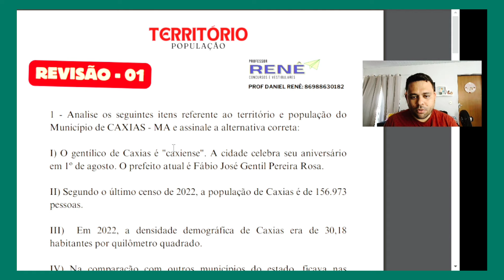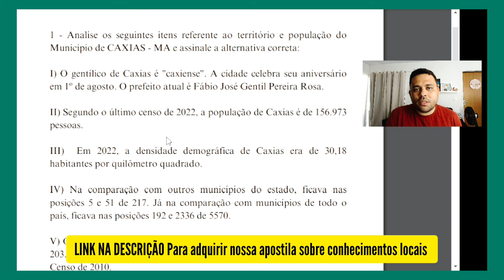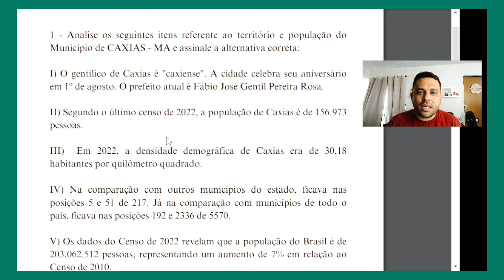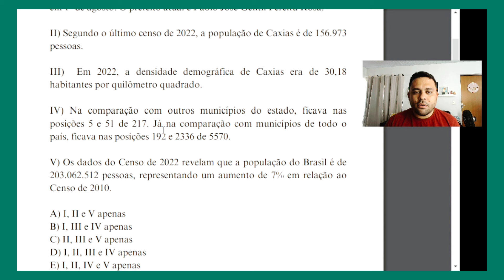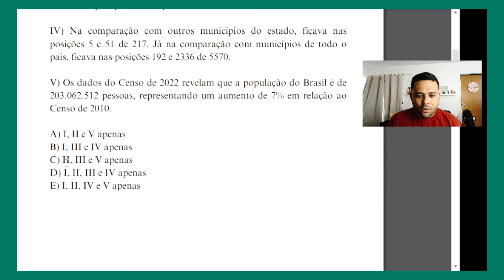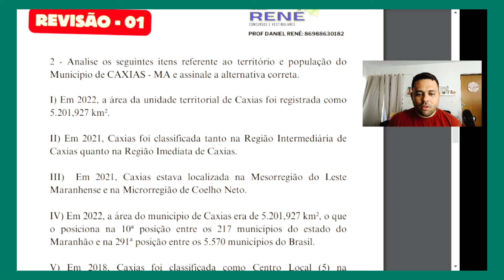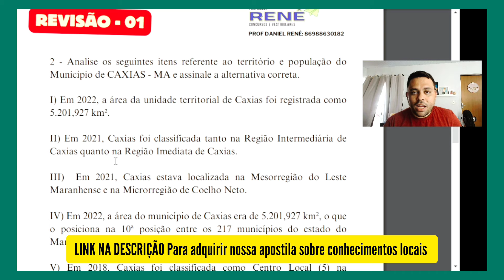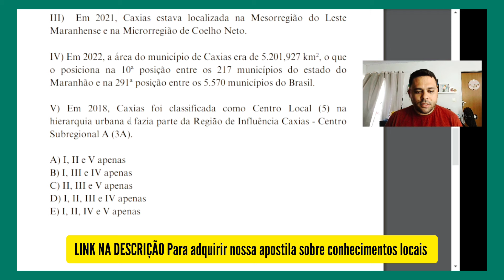CONCURSO CAXIAS -MA - PROFESSOR DANIEL RENÊ - RESOLUÇÃO DE QUESTÕES 01